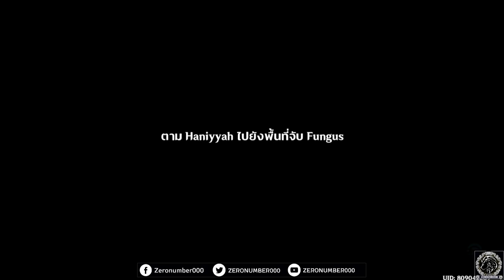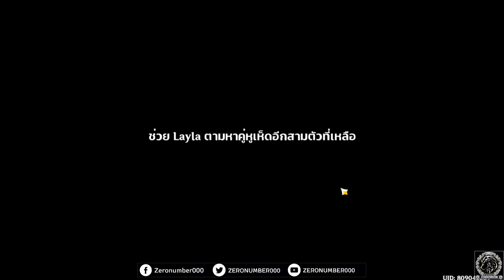【Genshin Impact】DAY1_Story กิจกรรม : การแข่งขันสุดยอดเห็ดอัจฉริยะ🍄 Patch 3.2 (มี Nahida ส่อง NPC)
00:00 intro
00:15 คุยกับเจ้าของช่อง
01:32 เทศกาลน้องเห็ด ฉันจะเป็นโปเกม่อนมาสเตอร์ให้ได้เลย
09:42 ล่องไพรหาน้องเห็ด
13:57 เหนื่อยแล้วนะ นอนได้ไหม (ส่องตัวใหม่ Patch หน้า)
20:15 แขกแดนไกลที่คาดไม่ถึง
32:16 Npc ตัวนี้พูดว่ายังไงบ้างเหลอ?
40:15 Jackpot ส่องความคิด NPC กับน้อง Nahida (ส่อง NPC กิจกรรม)

ตัดเนื้อเรื่องแปป เผื่อใครเล่นเนื้อเรื่องหลักไม่ทัน

1.จงรับชมด้วยความสุภาพเรียบร้อย
2.ไม่พูดถึง  บุคคล/หัวข้อที่ไม่เกี่ยวกับหัวข้อการสนทนา
3.จงสปอยน์เนื้อหาเฉพาะเมื่อได้รับการร้องขอ
4.จงเป็นมิตรสหายที่ดีต่อกัน ไม่แสดงความเห็นเชิงลบ
5.จงรับชมอย่างสนุก และเป็นพลังบวกต่อไป